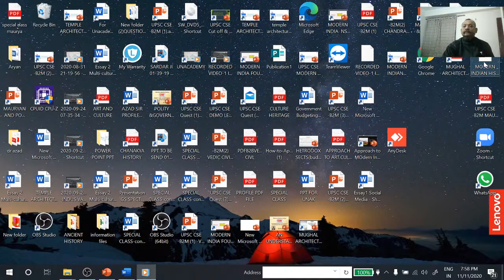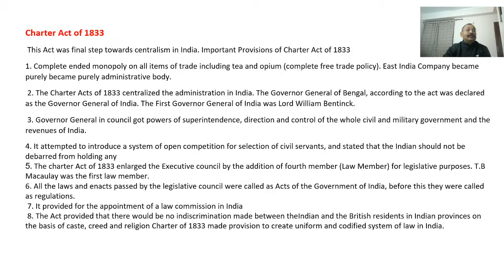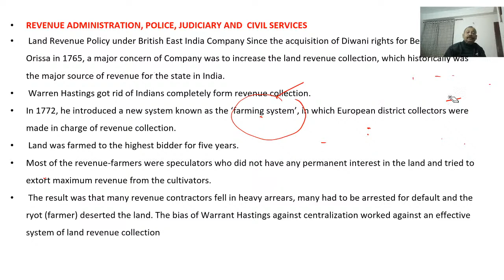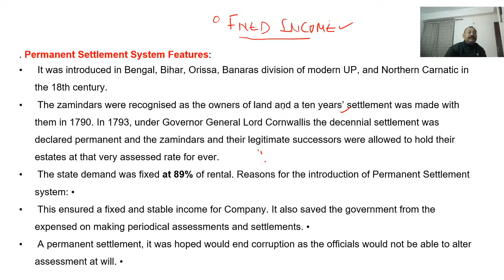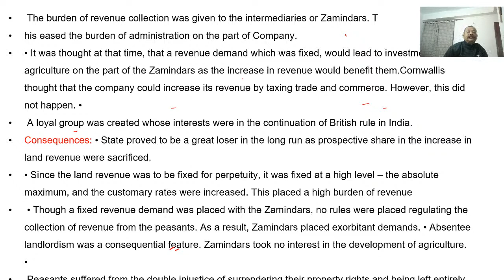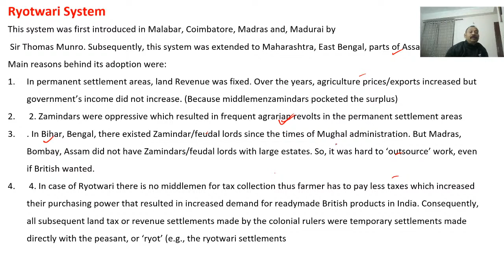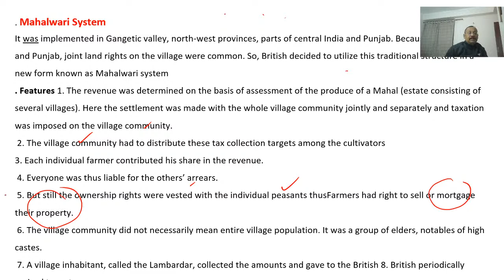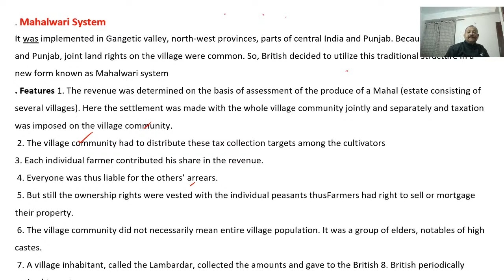L27: British Administrative Policies | History for UPSC | Crack UPSC CSE/IAS 2021 | SM Azad Sir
SM Azad will be taking a session on British Administrative Policies for UPSC CSE. This is a very important topic  and will help you with your UPSC CSE/IAS Preparation.

SM Azad and more top educators are teaching live on Unacademy Subscription.

Unacademy Subscription Benefits:

1. Learn from your favorite Educator
2. Dedicated DOUBT sessions
3. One Subscription, Unlimited Access
4. Real-time interaction with Educators
5. You can ask doubts in live classes
6. Limited students
7. Download the videos & watch offline